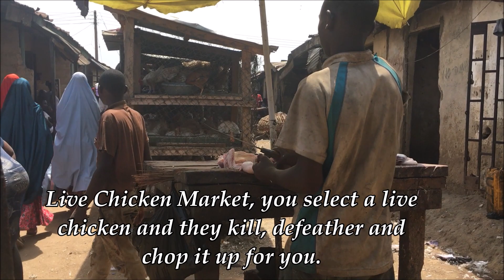COME TO THE MARKET WITH ME! || AFRICAN GROCERY HAUL + MARKET VLOG (Abuja, Bwari)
So I took you guys along to the market with me and my friend Obi! Wanted you to get a little glimpse of how much you can buy in the market and the general prices but if your haggling skills are A1, it may be even cheaper than this.
I'm still getting used to this vlogging life so forgive me cause it's not the best presentation but I promise I will get better lol.

I've got a lot more vlogs in the pipeline for you guys so make sure to let me know down below if you enjoy my vlogs!

If you wish to support me further, you can subscribe to my Patreon account and get access to exclusive content and study materials and discounts on all the Yoruba Products I've got coming out soon,
Follow my Yoruba Lessons instagram: Yoruba_lessons

I offer one-to-one Yoruba Lessons for those of you who want a more detailed, consistent approach to learning and all you need to do is send an email to to get all the full details.